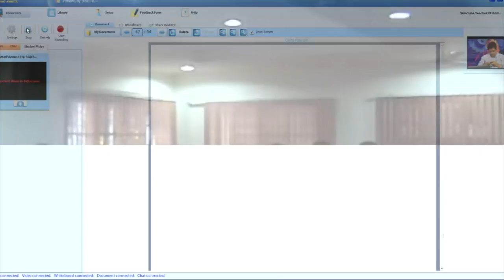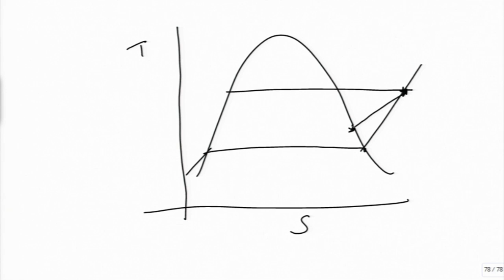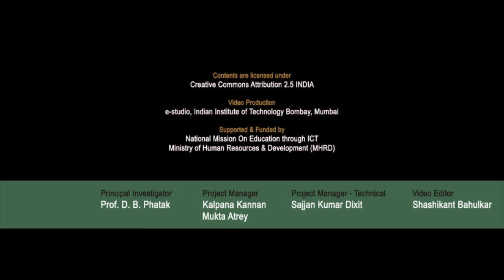ET M ED10B Exercises and Discussions